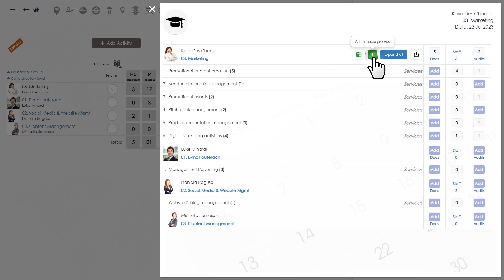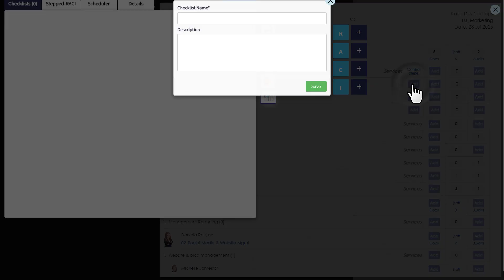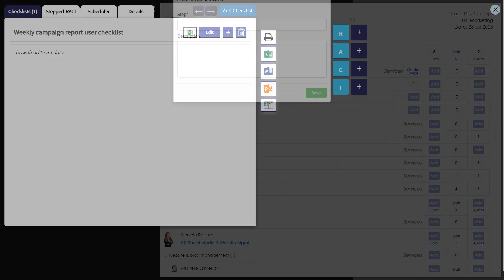Building a catalogue of processes & process checklists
In this tutorial, we'll guide you through the process of effectively cataloging business processes and outlining essential control steps within each, empowering you to streamline operations and enhance overall efficiency. Get ready to optimize your workflow and take control of your business's success!